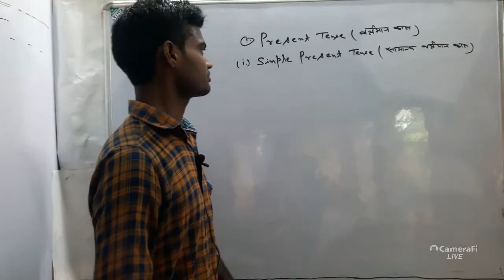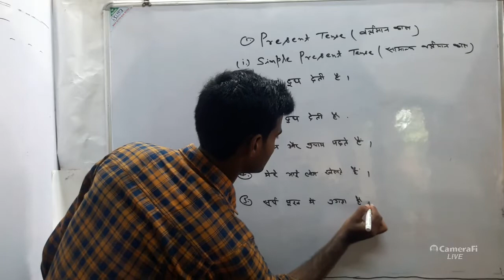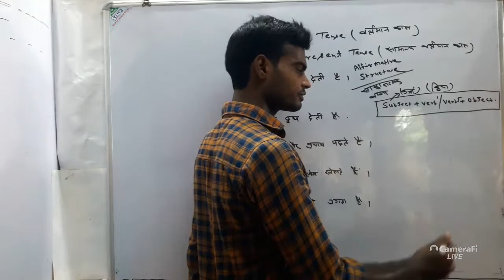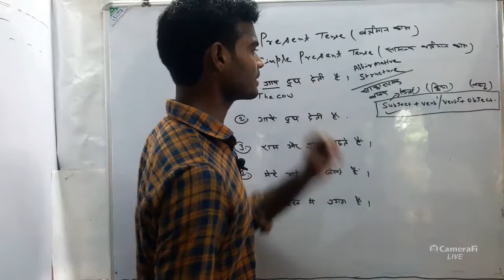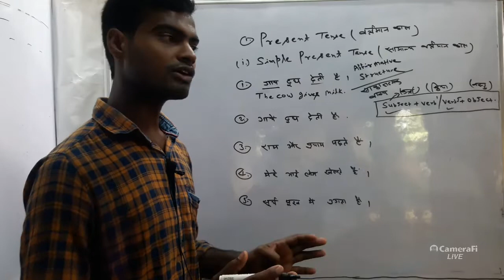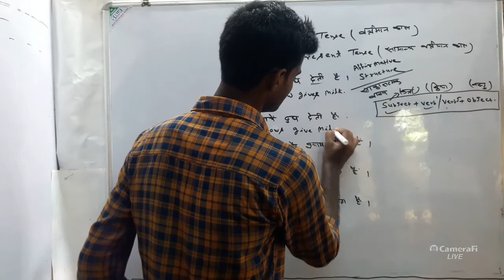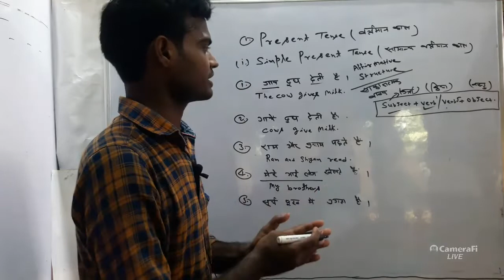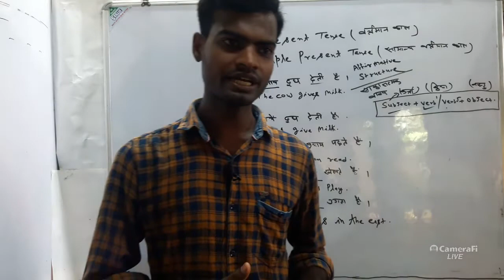Tense ,day-2, simple present tense, By - Manish Sir